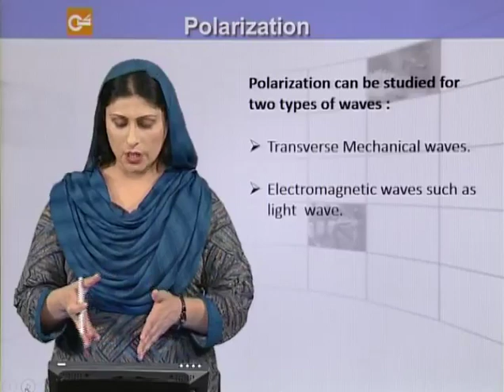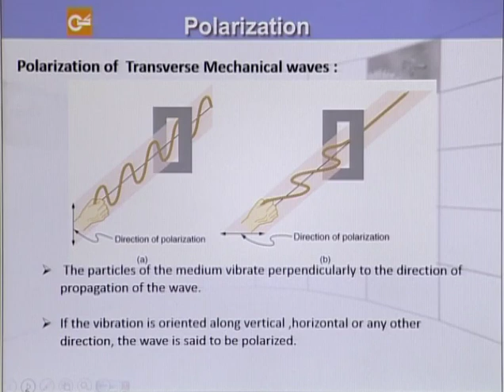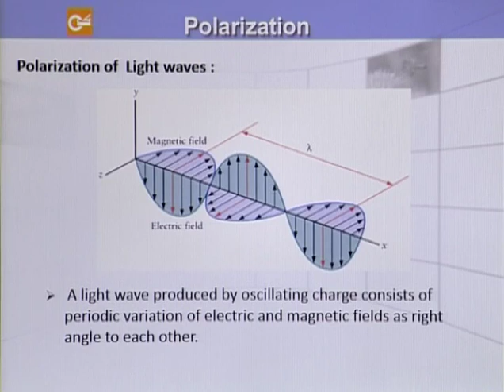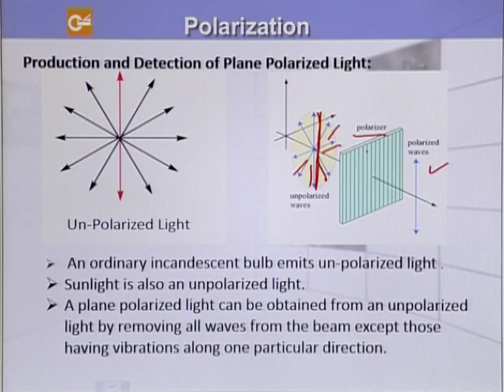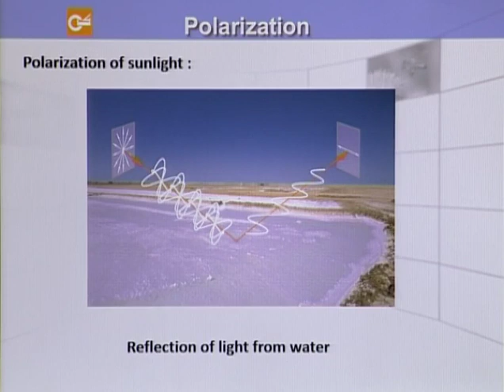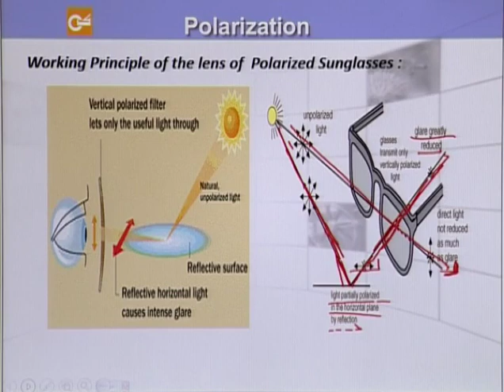Physics - Fsc Part 1 Chapter 9 Polarization- Physics